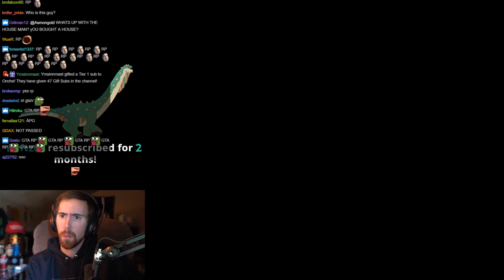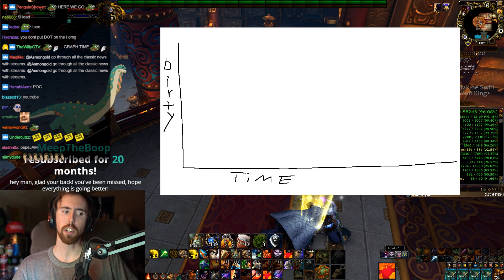Asmongold: Season 2! New Schedule, New Raid, New Plans, Same Shirt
Asmongold had taken a break from streaming and comes back to announce his plans going forward.

Best of Asmongold Ep. 165